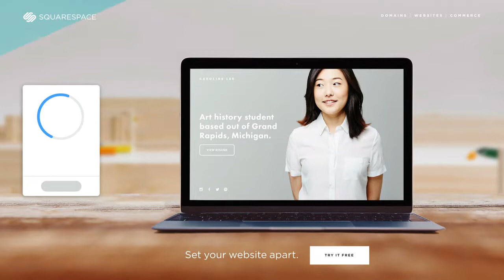WeTransfer Advertising Showreel (2017)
WeTransfer believes in better online advertising. Our beautiful, bespoke, full-screen platform is the best way to engage with millions of creative minds around the world. Here are just a few of the campaigns we’ve crafted with the world’s leading brands.